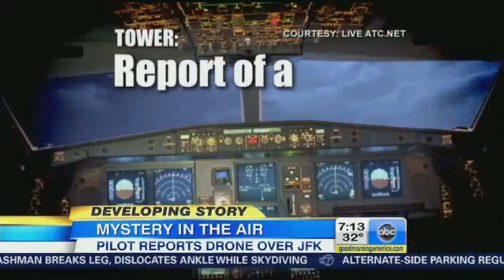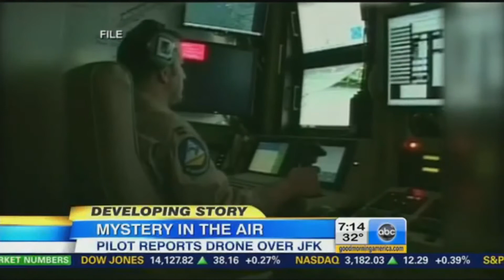A Drone Flying Over Brooklyn?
The idea of drones over New York City have inspired art projects and a rap song. Now they may be a reality too. The FAA is investigating a report from an Alitalia passenger jet of a drone spotting over Brooklyn, as he approached JFK airport in Queens. "We saw a drone, ad drone aircraft," the pilot told controllers...

in Z news scours the web to find the news that is the most unusual and unique, something not in the everyday news, and posts it for all to read.

Please do not judge us for the content that we find.